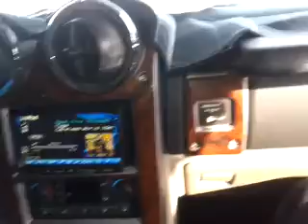TY HOUSTON'S demo for "The SPL Spot"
Ty Houston's 8 custom 15" Nightshades on 2 Stetson 14k's